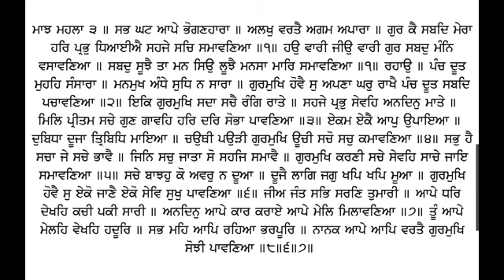197 Katha Sri Guru Granth Sahib Ji